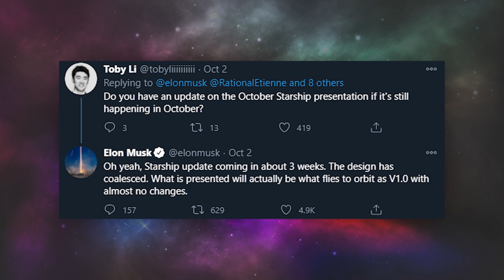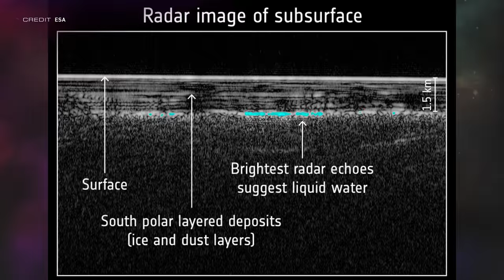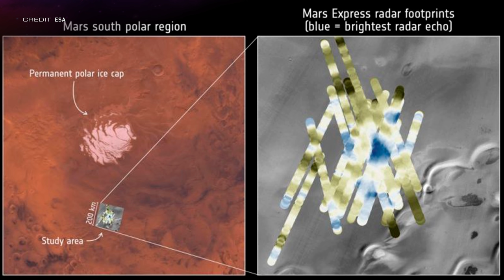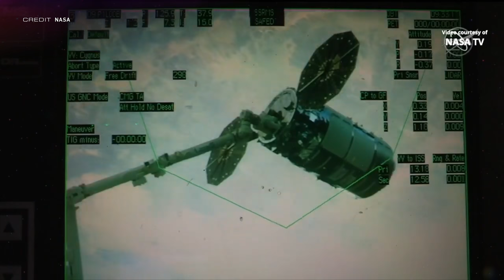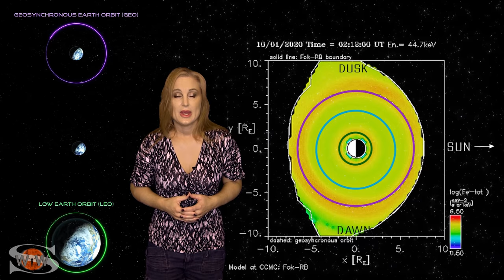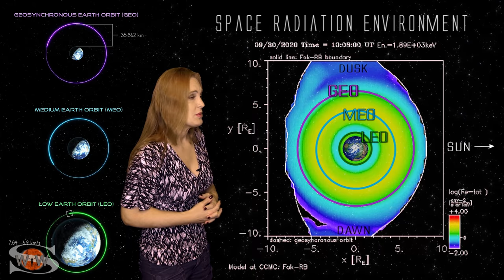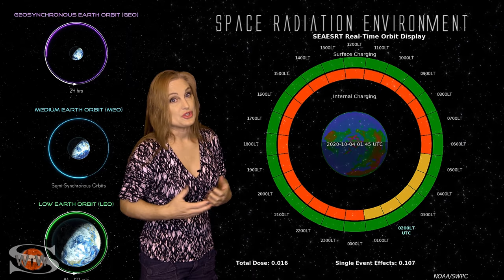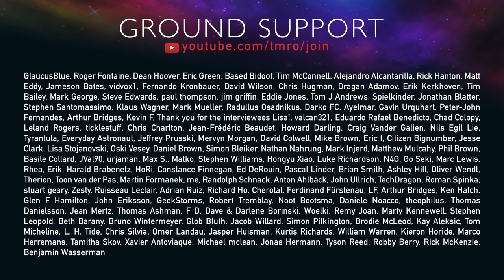Nothing Wants To Launch - TMRO:News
On this episode of TMRO:News we have Ryan giving us a speedy SpaceX Update, we'll be catching fairings with Starlink 12 on our next episode, Mars gets jealous of Venus getting all the attention, Jared discusses some Boeing Starliner scheduling, SCRUBTOBER IS UPON US, space weather from Dr. Tamitha Skov, and is a celebrity headed to space?

GROUND LAUNCH SEQUENCER:

00:00 | Intro
00:47 | SpaceX Update w/Ryan Caton
01:46 | More lakes at Mars!
04:11 | Starliner's difficult schedule
06:06 | Space Traffic
13:38 | Space Weather w/Dr. Tamitha Skov
16:24 | Who's going to the ISS?
18:24 | Thanks to you!
19:23 | SECO-9